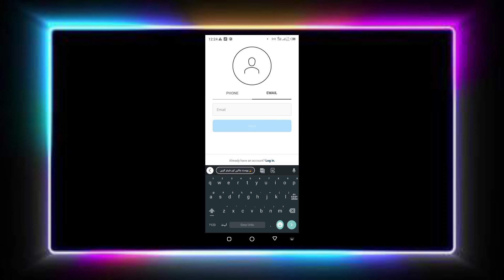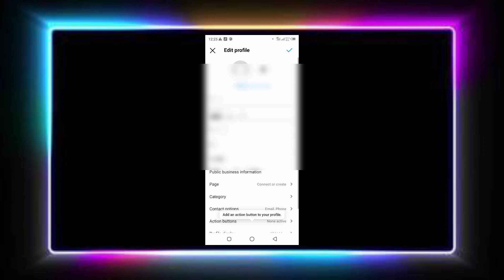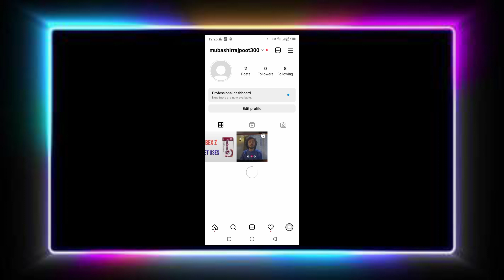How To Add Shop Button On Instagram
Go to your Instagram profile and tap "Edit Profile."
Under "Public Business Information," tap "Contact Options."
Tap "Add an Action Button."
Select "Shop" from the list of options.
Choose the Facebook Shop you want to connect to your Instagram account.
Tap "Finish."
Now your Instagram followers will be able to tap the "Shop" button on your profile and be directed to your Facebook Shop. You can also add product tags to your Instagram posts and stories to make it easy for your followers to shop directly from your content.